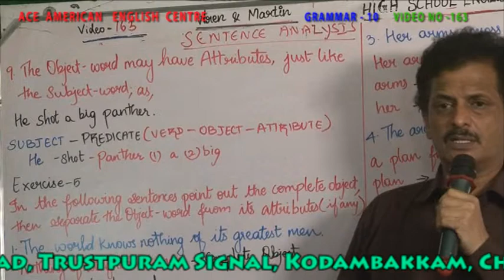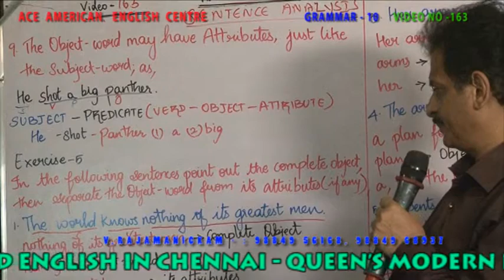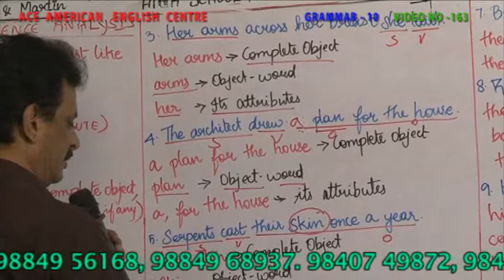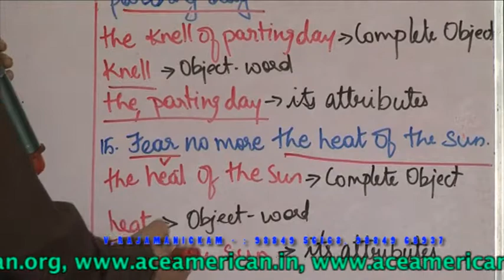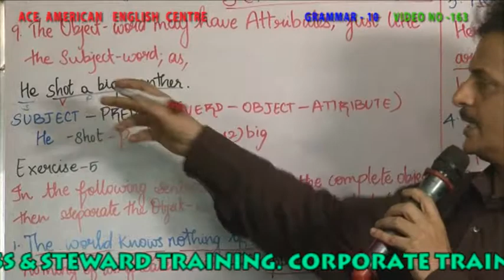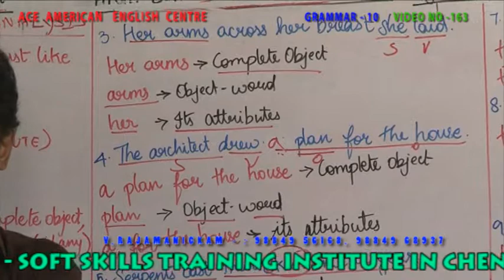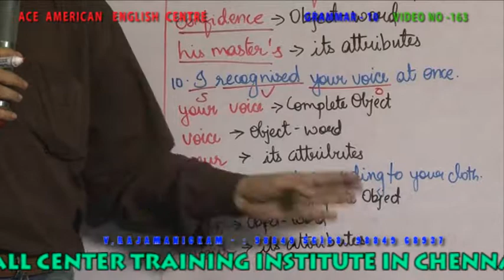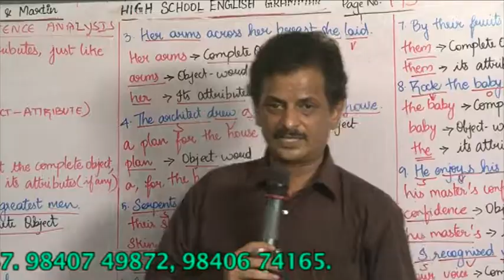GRAMMAR 10 VIDEO 163